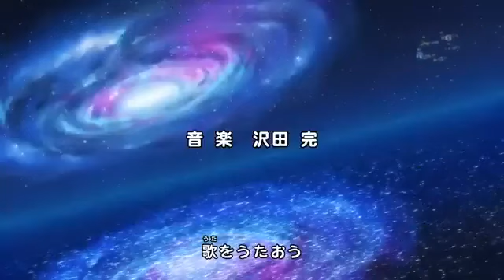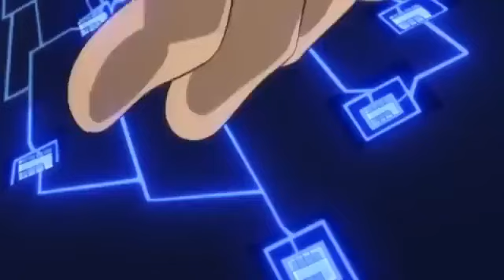Doraemon: Nobita bana Detective movie 10/03/2024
Description: 🚀 Embark on a thrilling adventure through time and space with "Doraemon: The Time Odyssey"! ⏳ Join Nobita, Doraemon, and their friends as they discover a mysterious time-traveling gadget that propels them into a series of captivating historical eras and futuristic landscapes.

💫 In this cinematic masterpiece, witness the gang's extraordinary journey as they navigate ancient civilizations, meet legendary figures, and confront the challenges of altering the course of history. As the fabric of time unravels, Doraemon's gadgets become the key to solving puzzles, overcoming obstacles, and ensuring a harmonious balance between past, present, and future.

doraemon 2024 are doraemonlovers doraemonindonesia doraemoncollection doraemonmania doraemonlover doraemonshop ...

😄 Brace yourself for a rollercoaster of emotions, laughter, and heartwarming moments, as the beloved characters face dilemmas that test the strength of their friendships and the resilience of their spirits. "Doraemon: The Time Odyssey" is not just a movie; it's a timeless tale that transcends generations.

Get ready to be captivated by a story that will stay with you long after the credits roll. 🌟🍿